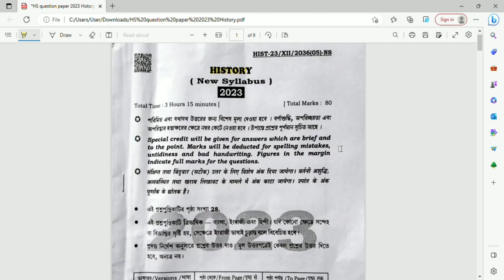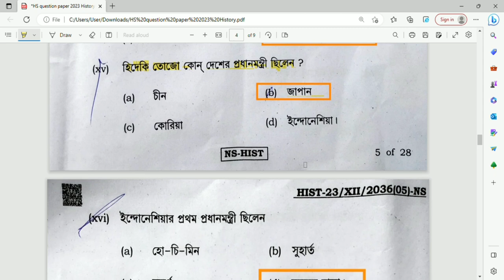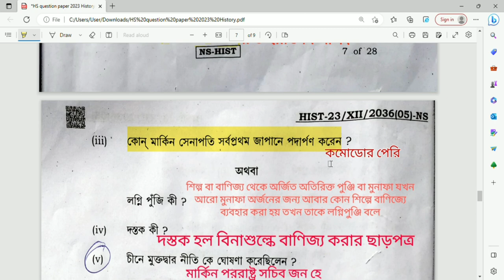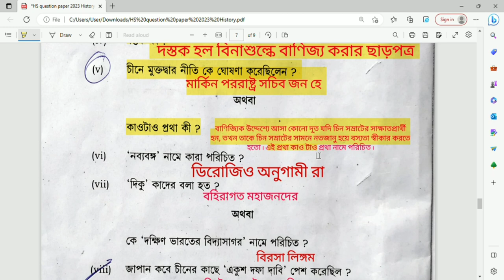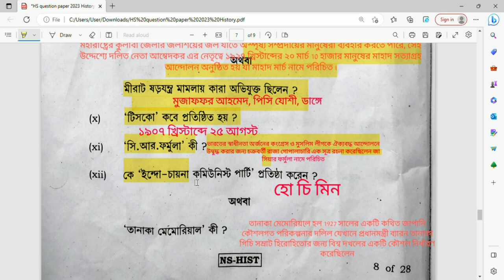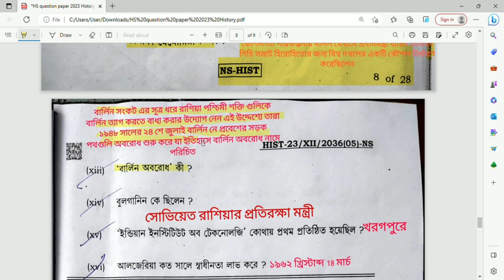2023 HS History Question Paper PDF Answer | উচ্চমাধ্যমিক ইতিহাস প্রশ্নপত্র 2023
This video is about HS history question paper 2023 with answer.
উচ্চমাধ্যমিক ইতিহাস প্রশ্নপত্র 2023, WBCHSE class 12 history question paper 2023 // HS 2023 history question paper pdf download // HS 2023 history answer key,  HS history question paper 2023 solved,  West Bengal board class 12 history question paper solved 2023.